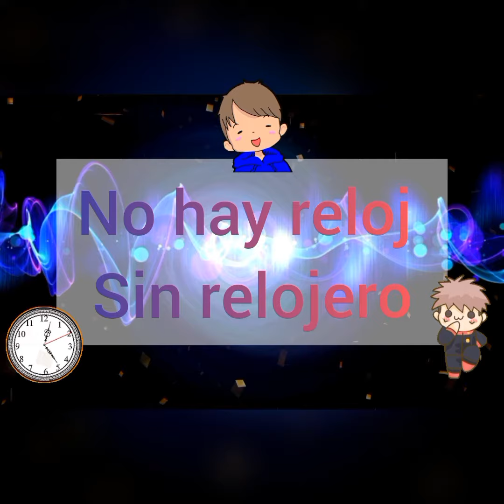NO HAY RELOJ SIN RELOJERO, CANTOS INFANTILES CRISTIANOS, MIMICAS Y PISTA LIBNY ALCANTARA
Pista no hay reloj sin relojero, cantos infantiles escuela dominical o biblica